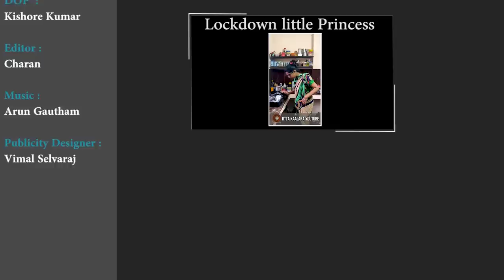If Machines Were Human | StayHome Create Withme | Poornima Ravi | Araathi | Tamada Media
A video showing what happens if Machines were Human.

Cast:
Poornima Ravi
Madhan
Anil

Poornima Ravi

Editing
Charan

Cinematography
Kishore

Publicity Design
Vimal Selvaraj

Music
Arun Gautam